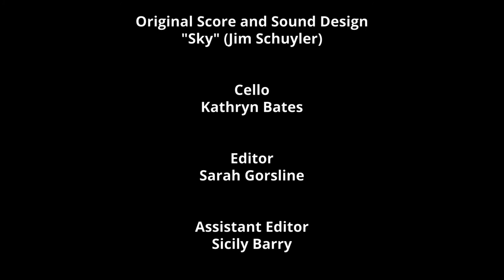Transforming a Moment with Nonviolence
People sometimes think that a nonviolent actor in a threatening situation is not afraid. Not true, as Amandine Roche testifies: such a person acts nonviolently in spite of his or her fear 𑁋 or anger. This is often made possible when, as here, one is not all caught up in one’s personal safety, but can think of the well-being of others. Even the attacker, and remember his or her humanity under the label of ‘attacker,’ ‘bad’ that the ego wants to slap on him or her. When you can, then even in a situation like this where there’s no time for arguing or appealing to reason you can, sometimes with a single gesture ‘bring him back to his human consciousness.’